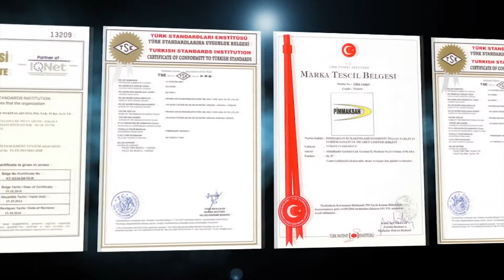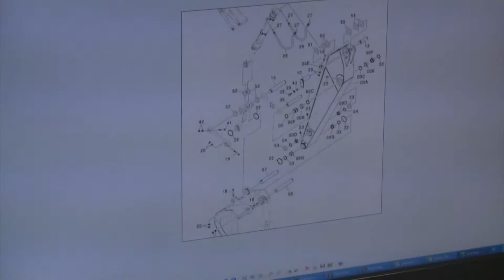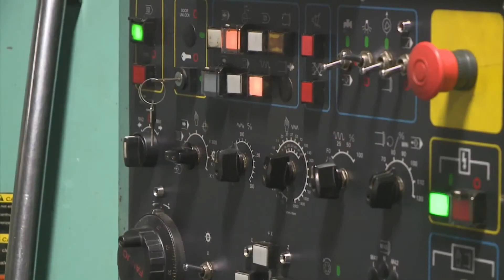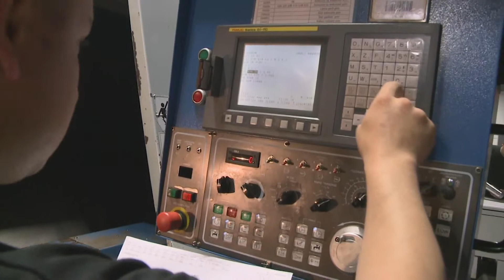Pimmaksan Tanıtım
Pimmaksan iş makinaları endüstrisine yüksek kalitede pim ve burç imalatı yapmak için 1991 yılında kurulmuştur. Üretimini Ankara Ostim Organize Sanayi Bölgesin'de gerçekleştirdiği ürünleri yurtiçi ve yurtdışında geniş bir coğrafyada kullanılmaktadır.

Her marka ve modele ait iş makinaları için pim burç imalatı geçekleştiren Pimmaksan, portföyündeki 105.000 ürün çeşidi ve üretim kalitesi ile sektöründe lider konumundadır.

Müşteri memnuniyetini üretim felsefesine dönüştüren Pimmaksan, yüksek kalite standartlarındaki üretimi ile sektörünün aranan ve tercih edilen markası olmuştur.

Sektörel deneyimini genç ve dinamik bir kadro ile sürdüren Pimmaksan, TSE ve ISO 9001:2008 kalite belgeleri ile ürünlerinin kalitesini tescillemiştir.

Kurumsal stratejimiz, sahip olduğumuz kazanım ve performansı sürdürebilirlik esasına dayanarak, toplumsal ve ekonomik gelişime katkı sağlamaktır.

Kurulduğu günden bugüne müşteri memnuniyetini ve Ar-Ge yatırımlarını her zaman önde tutan bir şirket olarak, adı sektörde kaliteyle anılmaya başlamıştır. 2000 yılında alınan ISO-9001 belgesini kalitesini belgelemiştir.

2004 yılında ilk ihracatını gerçekleştiren Pimmaksan bugün dünyanın pek çok ülkesine ihracat yapmaktadır. Sürekli yapılan yatırımlar ve müşteri memnuniyetine bağlı kalite anlayışı ile gelen başarı neticesinde bugün Pimmaksan artık sektörde yeniliklerin öncüsü ve kalite anlayışı gereği, müşteri memnuniyetini daima en önde tutan bir şirket olarak, Türkiye ve Dünya piyasalarında özellikle aranan bir marka haline gelmiştir.

90.000'i aşkın ürün çeşidine her yıl 5000 civarında ürün ekleyen Pimmaksan ürün çeşitliliği konusundada Türkiye'nin tek dünyanın önde gelen firmaları arasındadır.